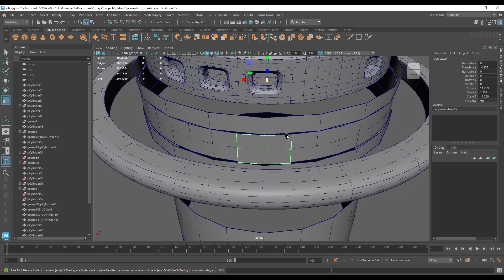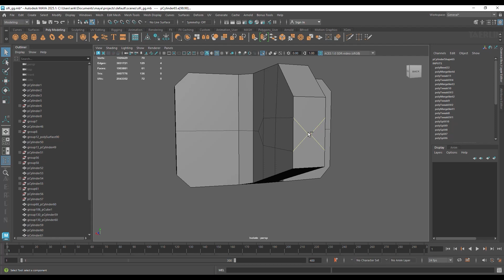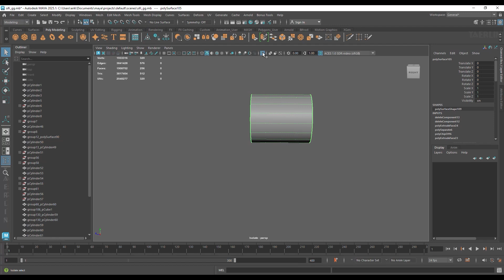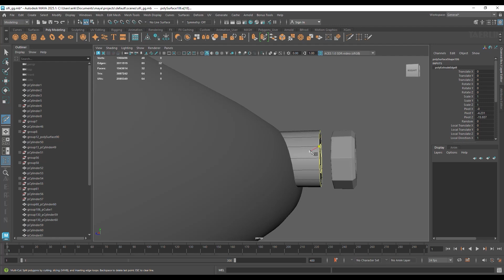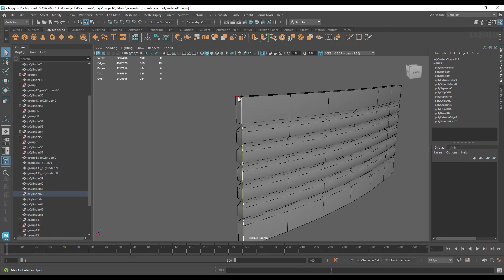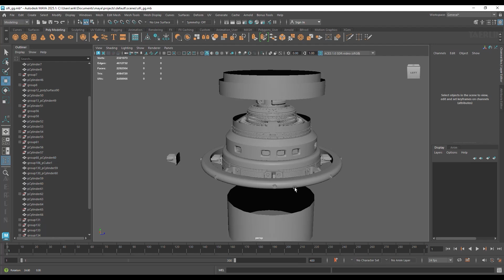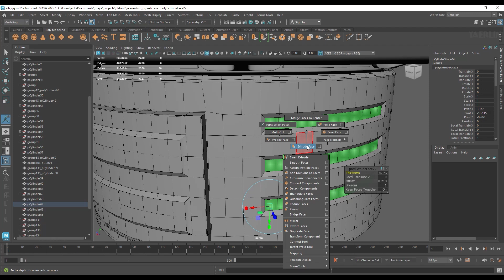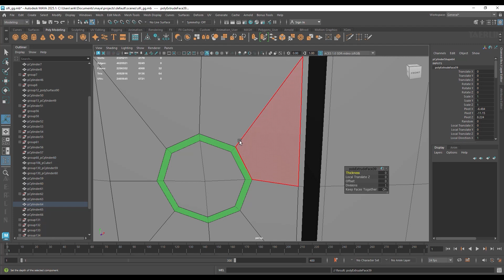Sci-fi liguid часть 4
Моделируем Sci-fi liguid
tutorial  4 урок 4 из 6

Учебное пособие по Autodesk Maya